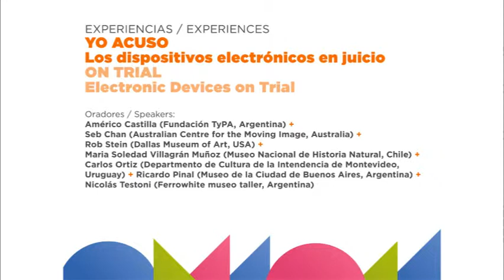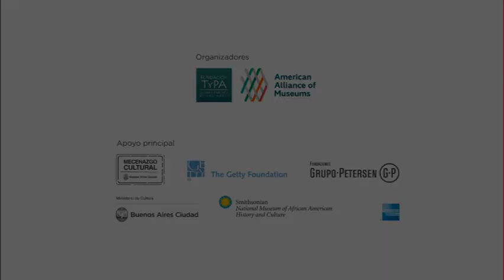Yo acuso / Los dispositivos electrónicos en juicio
El uso de dispositivos móviles en los museos. ¿Es recomendable o
desaconsejable? Semejante discusión merece ser enjuiciada. ¡No faltará la sentencia!

Américo Castilla (Fundación TyPA, Argentina) + Seb Chan (Australian Centre for the Moving Image, Australia) + Rob Stein (Dallas Museum of Art, EEUU) + Maria Soledad Villagrán Muñoz (Museo Nacional de Historia Natural, Chile) + Carlos Ortiz (Departamento de Cultura de
la Intendencia de Montevideo, Uruguay) + Ricardo Pinal (Museo de la Ciudad de Buenos Aires, Argentina) + Nicolás Testoni (Ferrowhite museo taller, Argentina)